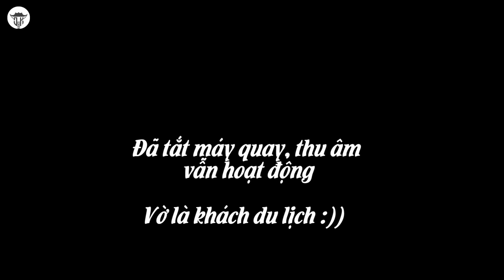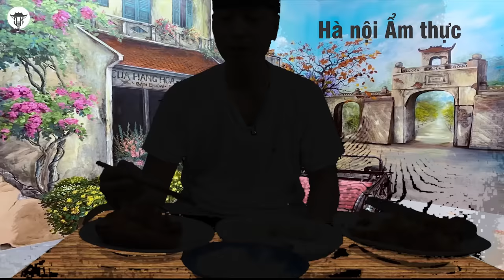Cá kho phố cổ | mục sở thị quy trình làm cá ngon của cô Trinh chợ hàng bè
Địa chỉ: số 5 Ngõ Hàng Bè - quận Hoàn Kiếm - Hà Nội
SDT co so co Trinh: 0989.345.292
Chúng tôi xin gửi tới quý vị và các bạn những hình ảnh có 1 không 2, mục sở thị 1 cơ sở sản xuất cá kho mà người dân phố cổ ai cũng thích. Vậy họ sản xuất cá kho như thế nào? Chất lượng có đảm bảo không? con người họ ra sao mà ai cũng mến? Mời quý vị hãy cùng chúng tôi đi tìm câu trả lời cho câu hỏi này.

GIỚI THIỆU
Chào mừng bạn đến với kênh Hanoi food! Chúng tôi rất vui mừng dù bạn biết chúng tôi một cách tình cờ hay chủ động tìm kiếm. Chúng tôi là kênh Youtube, chia sẻ những thông tin về ẩm thực Hà nội, các món ăn dân dã, đường phố, ẩm thực huyền thoại phố cổ. Các video của chúng tôi sẽ cho các bạn hiểu hơn về văn hóa và tính cách con người Hà nội xưa, nay và có lẽ cả tương lai. Hơn nữa, những cảnh quay đặc biệt sẽ tiết lộ những bí quyết nấu ăn từ những chủ quán nổi tiếng.

TÀI KHOẢN SỬ DỤNG:
VCB chi nhánh Hà Nội: 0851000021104
Người thụ hưởng: Nguyễn Đăng Khoa – chi nhánh Hà Nội